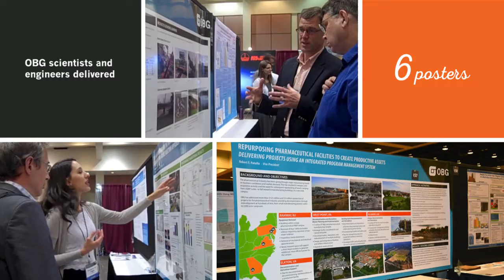2016 Battelle Chlorinated Conference - OBG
Members of OBG traveled to Palm Springs, CA to take part in the 2016 Battelle Chlorinated Conference on May 22-26, 2016. OBG scientists and engineers delivered five platform presentations and six posters on environmental remediation, assessment, and management. for all of our Battelle platform presentations and posters.